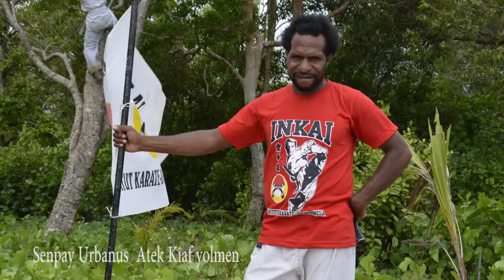MRK Karatedo INKAI Merauke Papua 14, 01, 2018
Karateka INKAI gasuku di pantai lampu satu merauke berjalan amat ceria